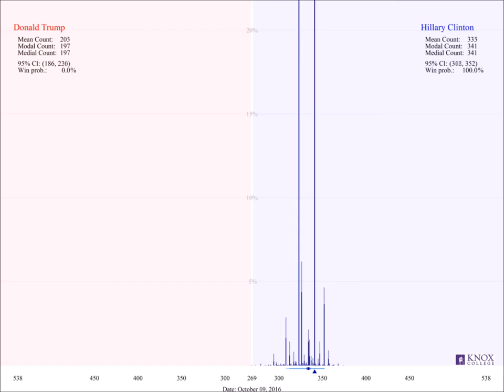Electoral College Distribution through Time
This is a movie of the estimated distribution of the EC counts through time.